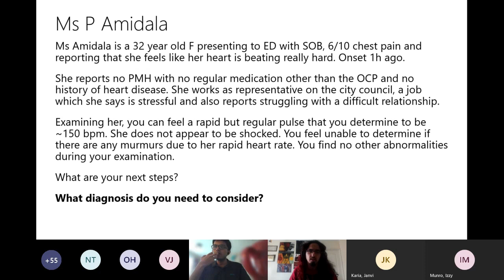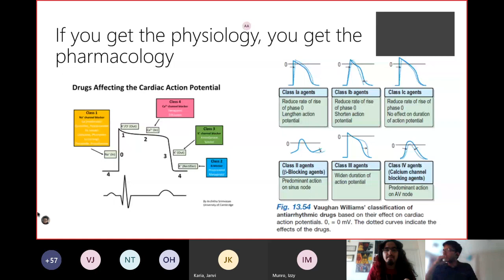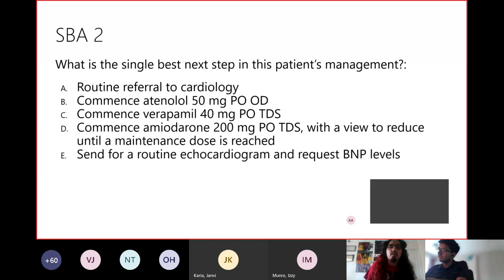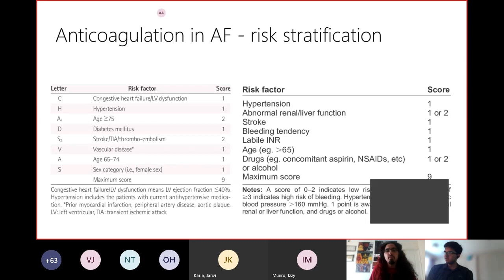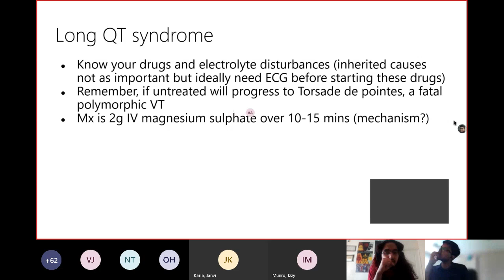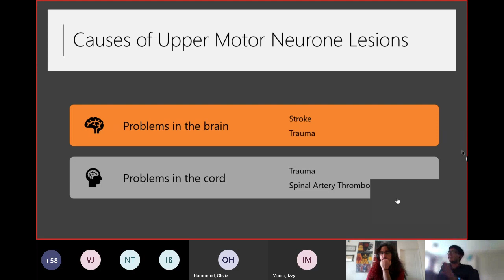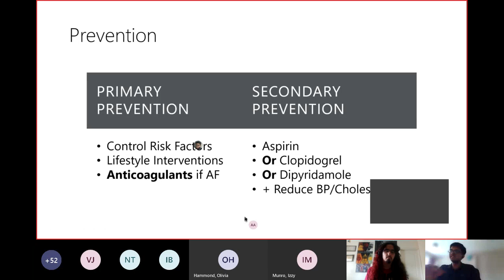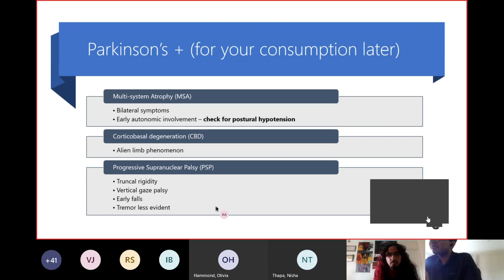Cases 30th March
Lecture discussing a cardiology case about arrhythmia and a neurology case.